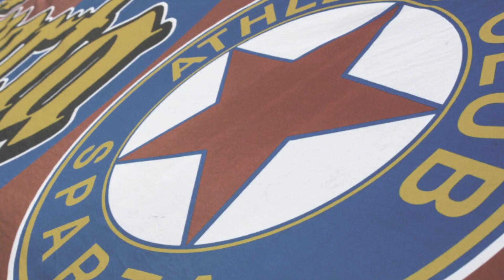Philippe Clement gets Rangers reality check but second half response plunders huge Prague point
Rangers rode their first half luck against Sparta to plunder a huge Europa League point as they battled to a goalless draw in Prague to boost their hopes of qualifying from Group C.

Philippe Clement will be delighted to leave the Czech Republic having avoided defeat but the overall performance is unlikely to have impressed him much with the display in contrast to the comfortable win over Hibs in his first match in charge, although they were much improved in the second half and could have won it with the impressive substitute Danilo hitting the crossbar late on. And if Rangers can win the return in the second half of this double header, they will be looking good for qualification for the knockout stage.

But Rangers were under the cosh early on and Jack Butland pulled off a stunning double save to first deny Veljko Birmancevic after brilliant mazy run and one-two from the Serbian international and the Light Blues shot-stopper then saved Qazim Laci’s effort from the rebound. The Albanian then lashed another effort just wide which Butland wouldn’t have been able to do much about.

Check out the best pictures from the match in the player above.